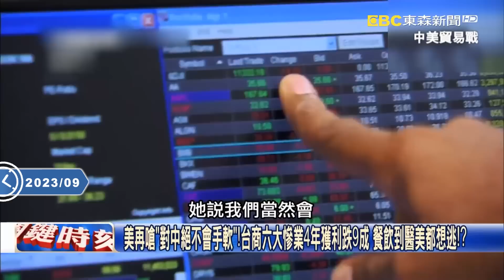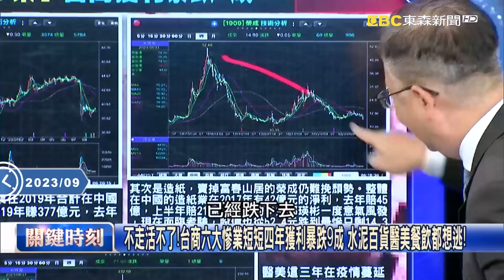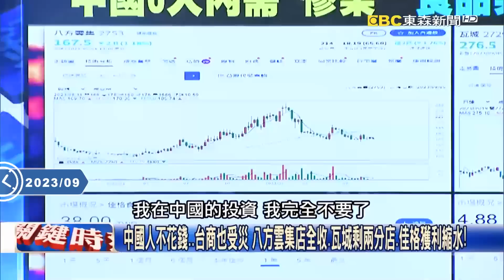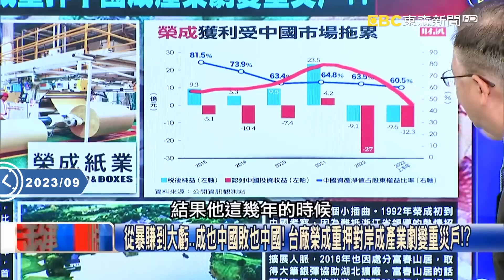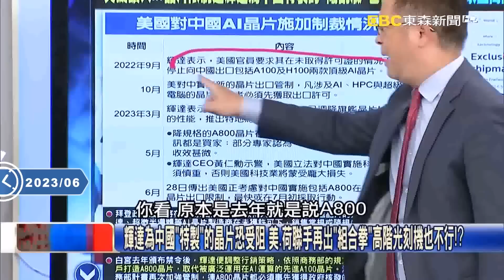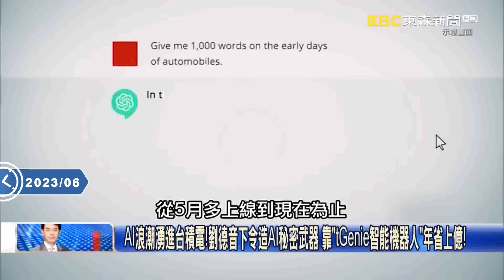習近平被美烙狠話「氣到不參加G20」！雷蒙多微笑嗆「還有很多大棒」對中制裁絕不手軟【關鍵熱話題】 - 劉寶傑 黃世聰 林廷輝 姚惠珍 吳子嘉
(00:00:00) 美再嗆「對中絕不會手軟」！台商六大慘業4年獲利跌9成 餐飲到醫美都想逃！？
(00:13:39) 「美企漸失去耐心」雷蒙多直白提醒… 中國國安部「新瓶裝舊酒」回擊掀戰火！
(00:18:22) 軍售台灣、大鍘晶片！布林肯訪中遭穿小鞋 回國狠嗆「繼續做中國不喜歡的事」！

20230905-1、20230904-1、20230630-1